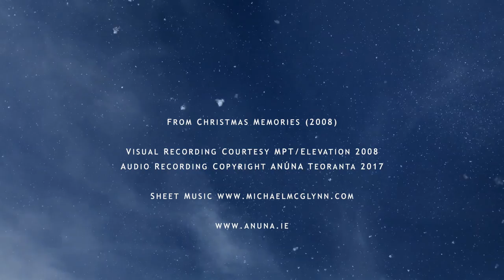ANÚNA : The First Noel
From the PBS Special Produced by Philip Marshall "Christmas Memories"